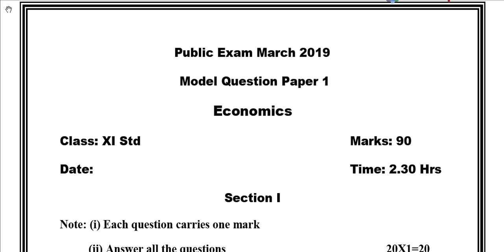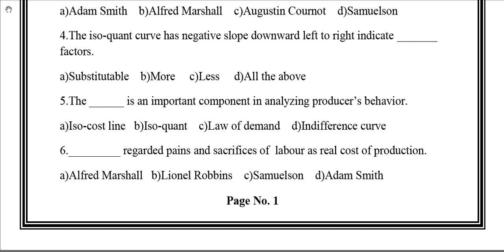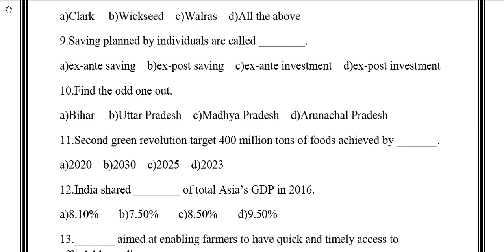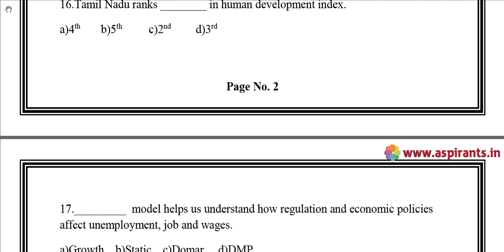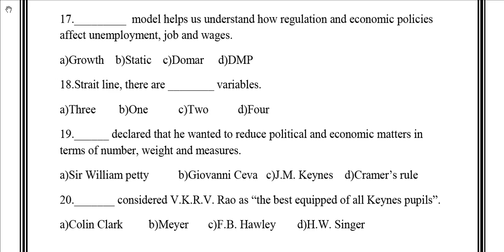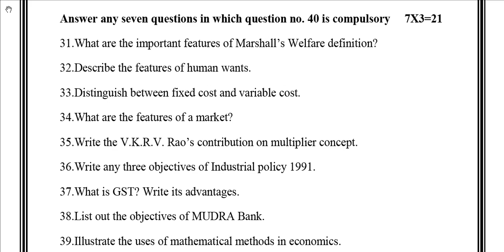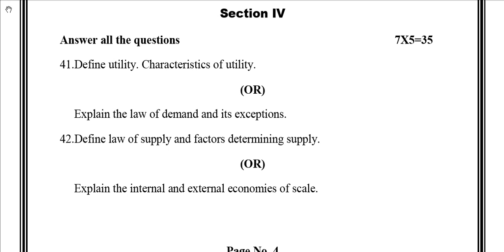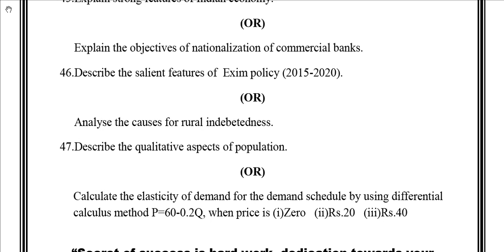11th Economics Public Exam 2019 - Model Question Paper - 1 (Vellore District) | (English Medium)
Team Aspirants Provides a clear and special Guidance for all 11th Students. 11th Economics Public Exam March 2019 Model Question Papers (Vellore District) | (English Medium) and Answer Keys are Available Here. Our Tamilnadu State Government start the 11th Public Exam from 6th March 2019. Now the 11th Public Exam Question Paper and tentative answer keys and official answer keys we will publish in this Channel as soon as possible. Kindly Download the Question
Papers and answer keys as per your subject needs.